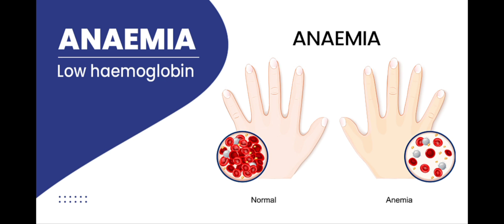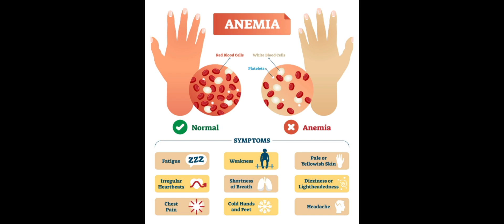ANAEMIA ( IRON & PROTEIN DEFICIENCY ) IN WOMEN'S & CHILDREN'S IN INDIA WITH FACTS